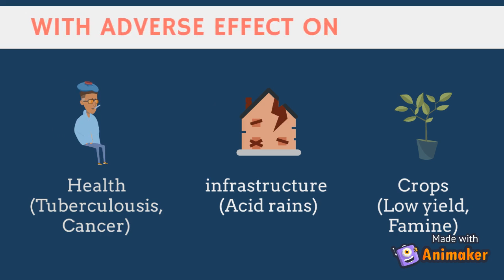Sensitization vlog on water contamination and a call to action